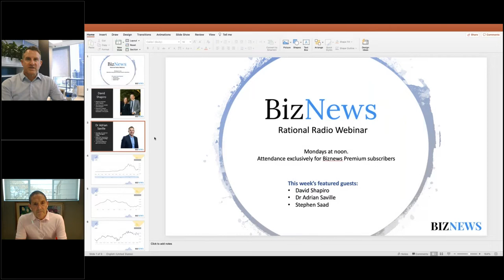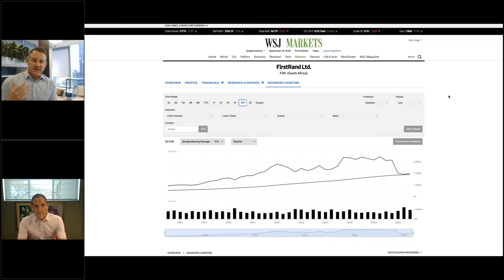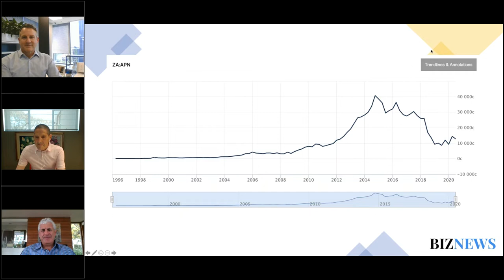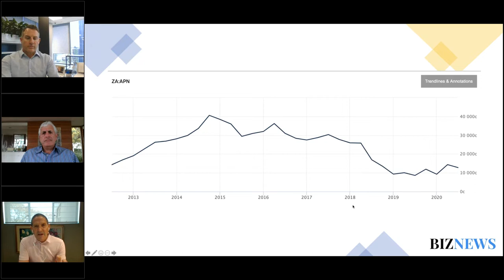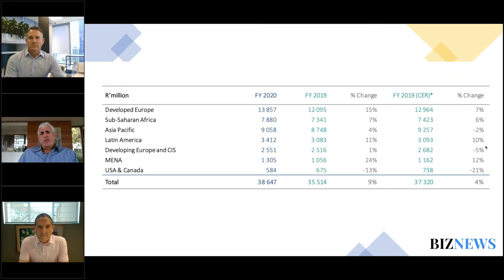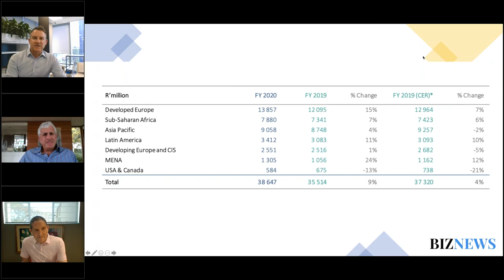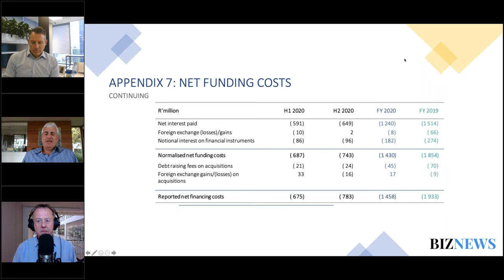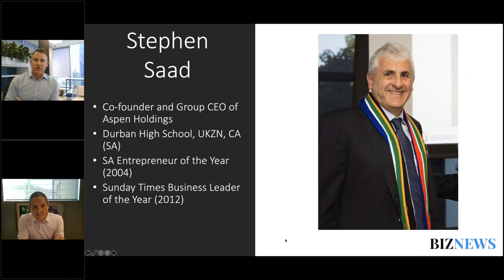Rational Radio: Aspen CEO Stephen Saad, plus the pharmaceutical giant's investment case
The Monday Noontime webinar is exclusive to Biznews Premium members. It is the only weekly webinar hosted by Biznews founder Alec Hogg, with SA's favourite market commentator David Shapiro as the regular guest.
The format was adjusted this week to enable us to focus on the CEO of a company in the news as well as providing a roundup of the week's important investment related news. This week we were joined by Aspen CEO Stephen Saad; and Cannon Asset Manager's Adrian Saville.